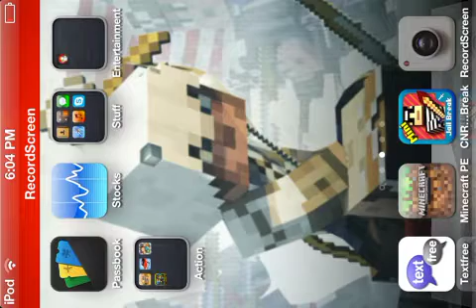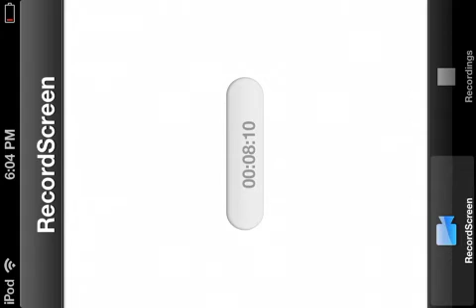My friend colt4141's server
Ip:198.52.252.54 join now!!! server includes: parkour stores jobs for everyone and fun!